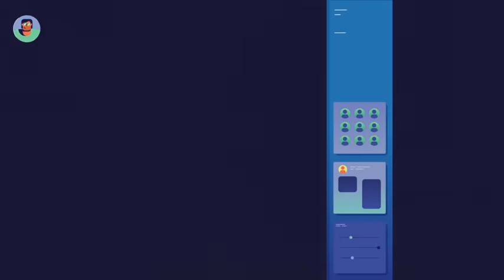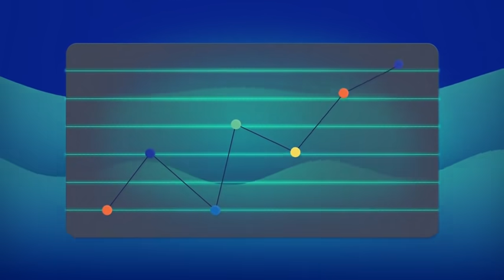Affiliate Tracking Software by Tapfiliate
Growth does not have to be grunt work.

Easily create, track and optimize your own affiliate marketing and referral programs with Tapfiliate. Our affiliate tracking software integrates seamlessly with your site, so you can begin using affiliate marketing to grow your business in just minutes.